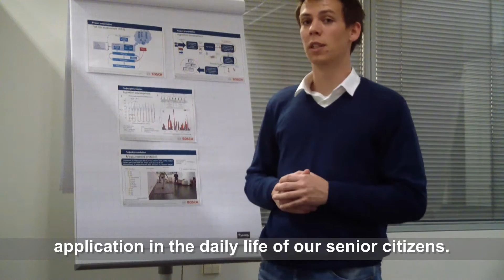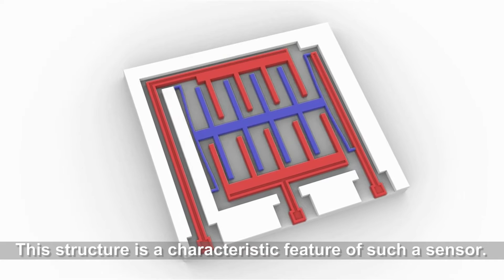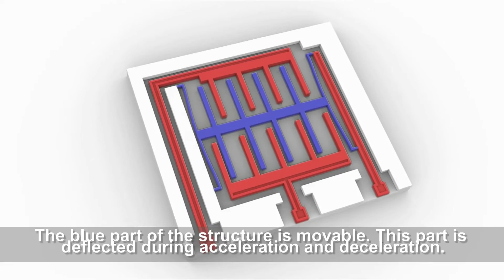A wearable system of inertial sensors for the fall risk assessment in the elderly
The work leading to this video has received funding from the European Community‘s Seventh Framework Programme FP7/2012 under Grant Agreement no. 316639.“